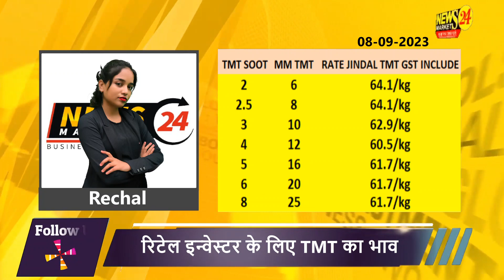aaj ka sariya ka rate || आज का TMT सरिया सूत का रेट || 2MM 4MM सरिये के भाव || Newsmarkets24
आज का TMT सरिया सूत का रेट || सरिया के आज के भाव || 2MM 4MM सरिये के भाव || Newsmarkets24

Looking for the best sariya price today? Look no further! TMTPRICES has you covered. We'll show you the latest sariya price today in India, as well as the scrap rate today in India. Get the best deals on sariya fabrics today at TMTPRICES.

YOUR QUERY
 सरिये में खरीदारी का सही समय ?
लोहा सरिया में खरीदारी का सही समय
क्या सरिया में खरीदारी का सही समय
लोहे बाजार में खरीदारी का सही समय ?
क्या लोहा इंगोट में खरीदारी का सही समय
क्या सरिये tmt में खरीदारी का सही समय
tmt सरिया में खरीदारी का सही समय ?
सरिया में खरीदारी करने का सही समय ?
लोहा सरिया में खरीदारी का सही समय जाने
क्या लोहे में खरीदारी का सही समय
today steel rate per
sarya rates in pakistan
sariya ka rate saria price today
saria rate today 2023
today steel rate in pakistan
today saria rate in pakistan
steel rate in pakistan today
steel price in pakistan today
 sarya rates in pakistan today
sariya ka rate
saria ka rate,saria rate in pakistan today 2023

The recipients of this material should take their own professional advice before acting on this information the recipient is advised to read the information carefully before any investmentsaria ka price